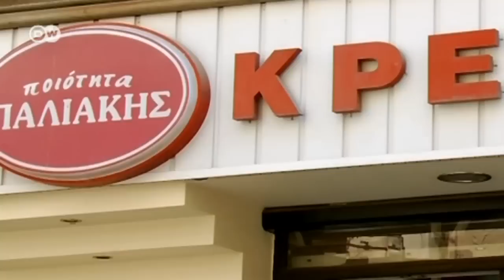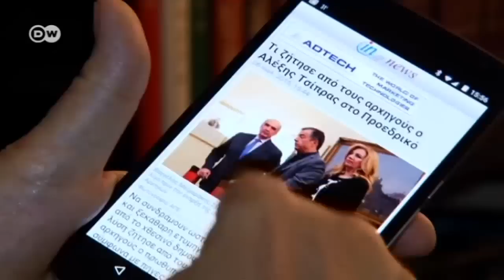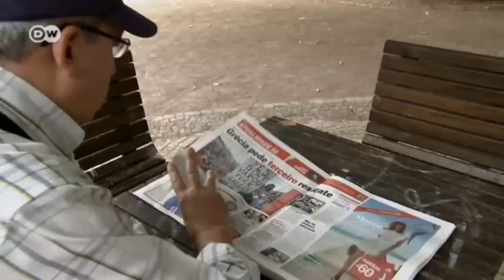Greece: A Nation Divided | Focus on Europe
The majority of the Greek population backed Alexis Tsipras in the referendum. The rest fear losing the euro, because the vote could lead to Greece exiting the eurozone.